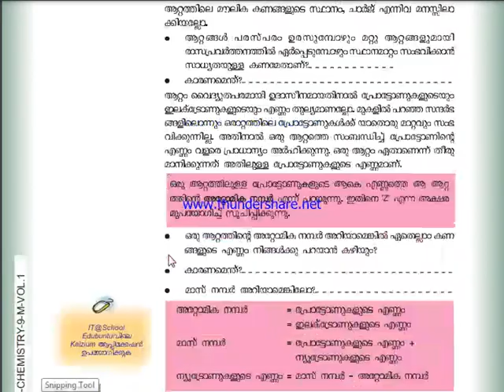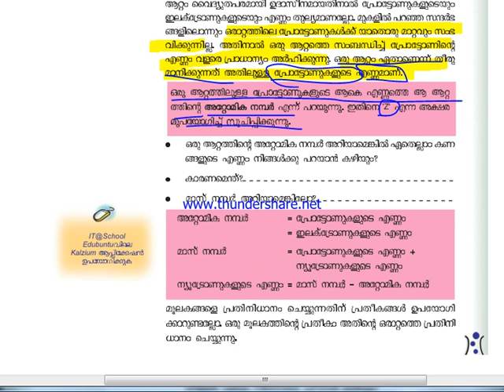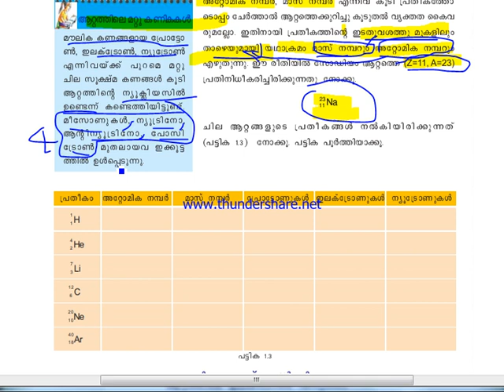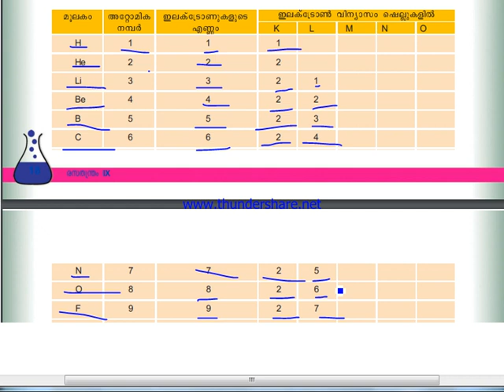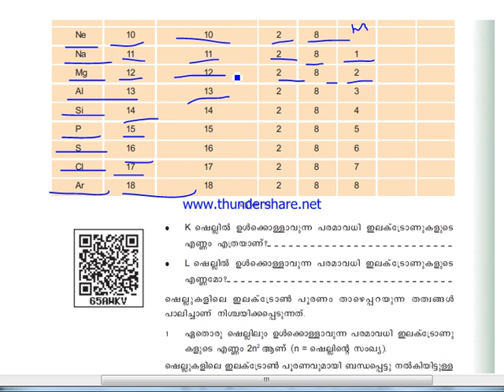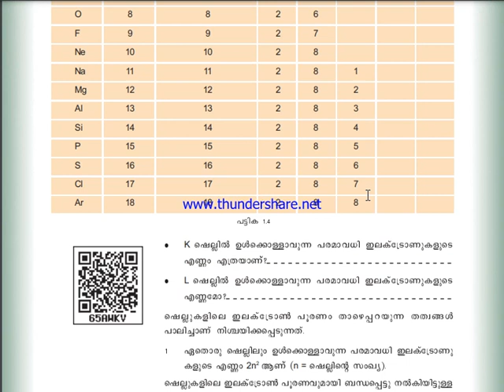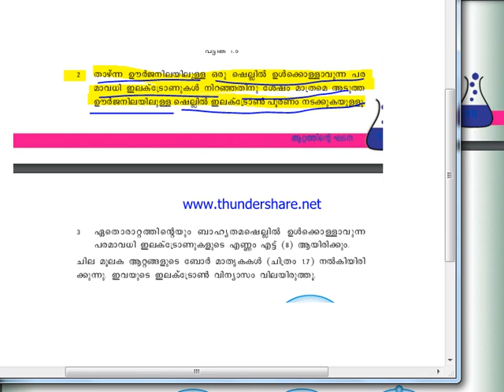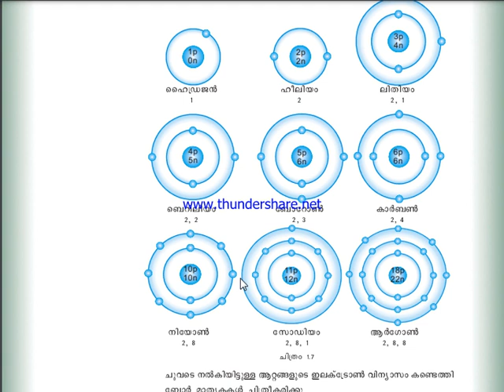attathinde ghadana 4